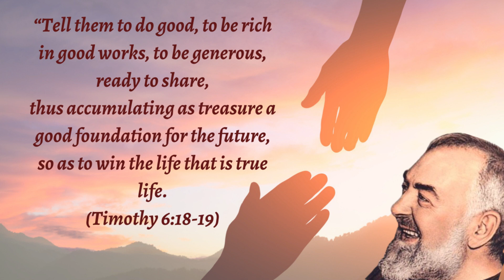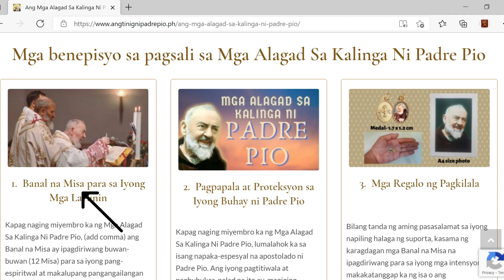Nanigarilyo Si Padre Pio?!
Isang babae na may problema sa kanyang kakulangan sa pagtitimpi at pagpapasensya ang binigyang aral ni Padre Pio sa ating istorya ngayong araw. Humingi pa ng sigarilyo si Padre Pio sa kanya. Bakit kaya? Alamin at panoorin kung bakit.